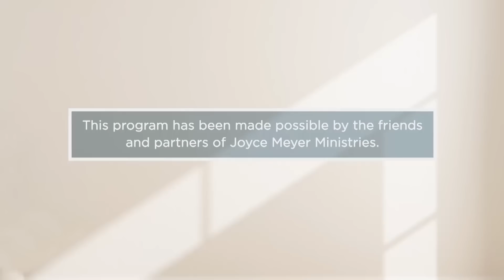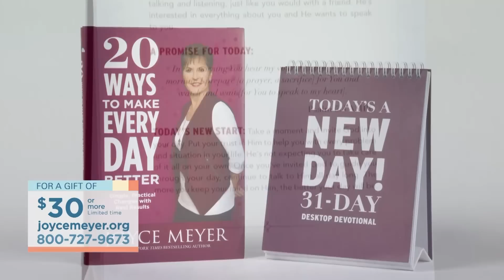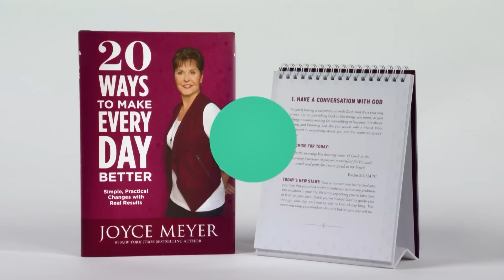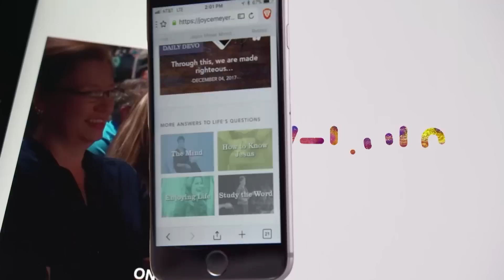Making Adjustments - Pt 1 | Joyce Meyer | Enjoying Everyday Life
God's Word teaches us how to live and the Holy spirit gives us the strength to do what it says. On this episode of Enjoying Everyday Life, Joyce Meyer shares one lesson that will make a big difference in your life!